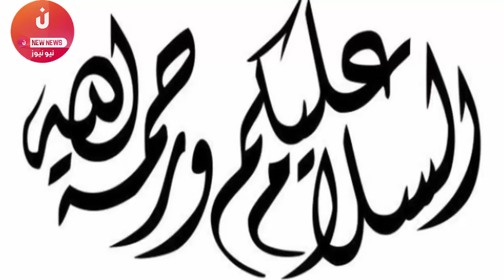خطيييير لن تصدق... هذا السبب قُتـ ــل خاشقجي !!! رعب النظام السعودي